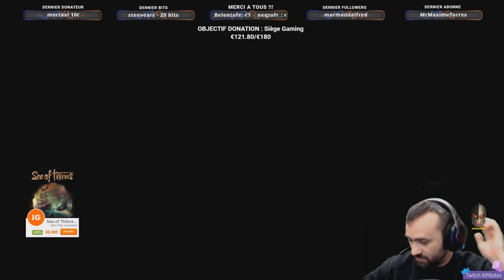!giveaway | [ALF | altislife-france.com] Commandant SpringFelow protection du tribuanl ! !discord